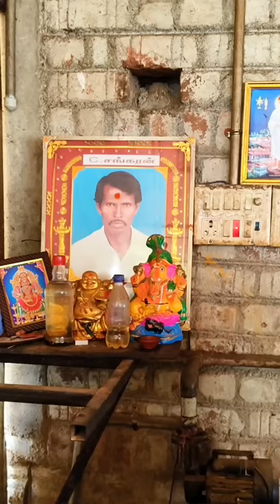என் தங்க பொண்ணு😘 First Day School 👣போறாங்க | Family Vlog | SakthivelSaranya| Kaalthadam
my baby school opening day
first day school opening family vlog kaalthadam YouTube channel